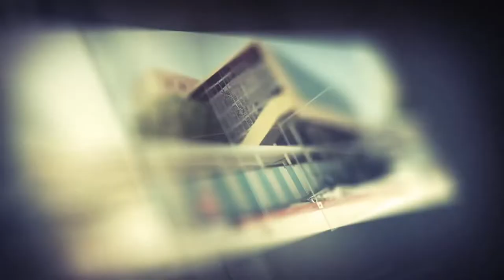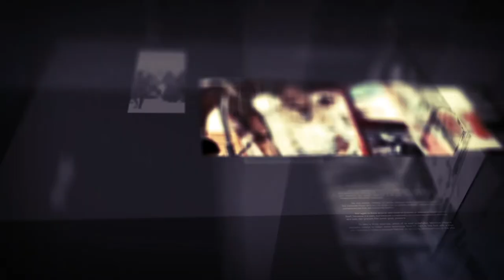-Barnaamijka Diirada Shabelle 25-08-2019